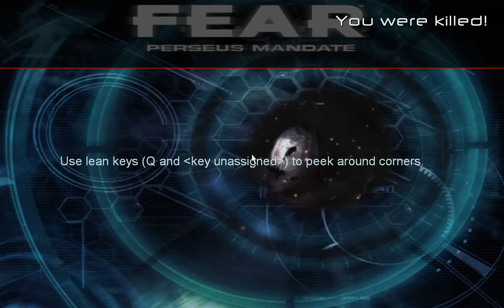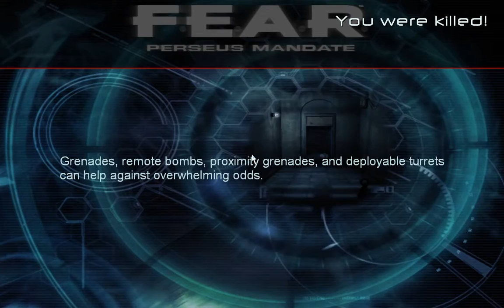[1/1] F.E.A.R Perseus Mandate - Ep:11 - [Interval 05: Infiltration] - Base Camp [NC]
[Let's Play F.E.A.R] [DLC: Perseus Mendate]

Difficulty: Extreme
Chapter: [0/7]
Maximun HP: [100/155]
Deaths: 0
Health Boosters: [0/?]
Reflex Boosters: [0/?]
With/Without Commentary: Without [With commentary will come A.S.A.P]
[Interval 05 - Infiltration - Base Camp]